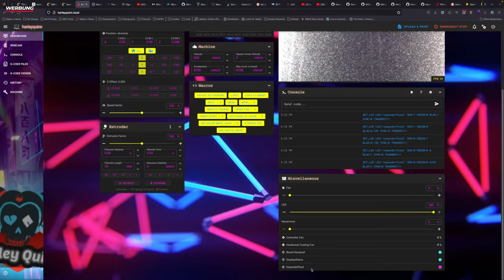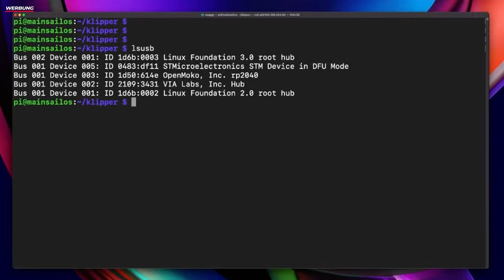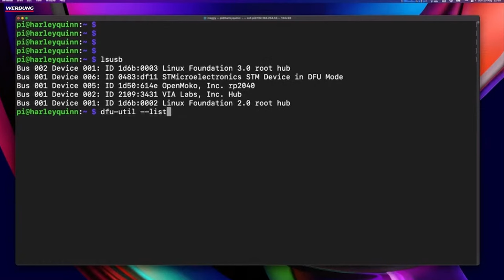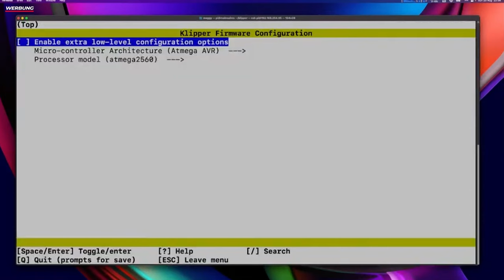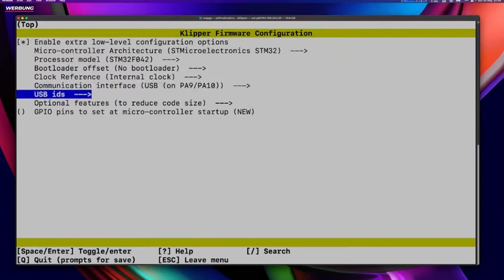Das 3D Drucker Upgrade, was jeder braucht - Klipper Expander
Der Klipper Expander ist ein Upgrade, was auf den ersten Blick klein und unscheinbar aussieht. Dabei ist diese kleine Platine ein echtes Powerhouse.  Danke an unseren Sponsor PCBWay für die Unterstützung bei diesem Video.

Anwendbarkeit:  Bestellwert 30 USD (exkl. Versand)

Klipper Expander